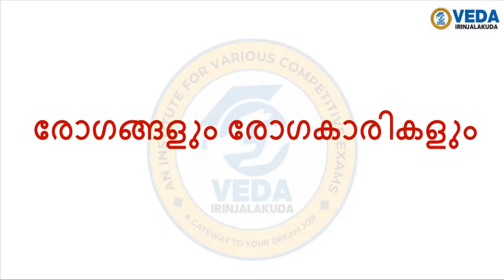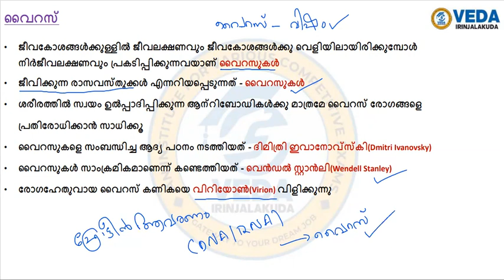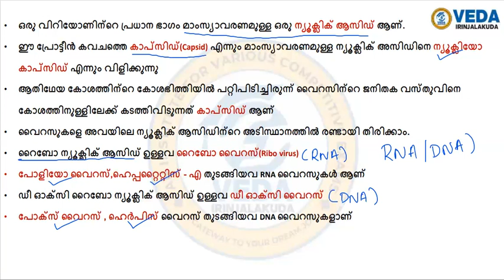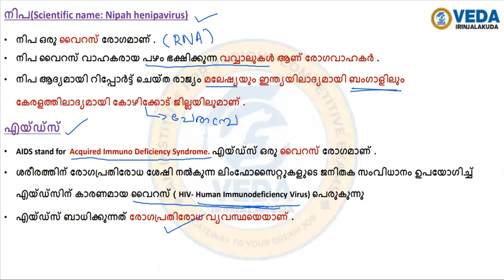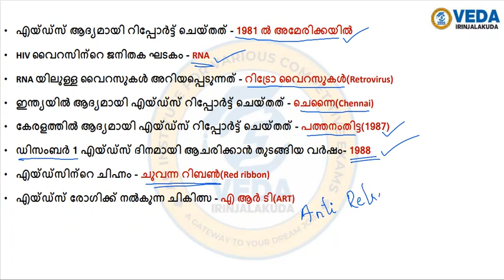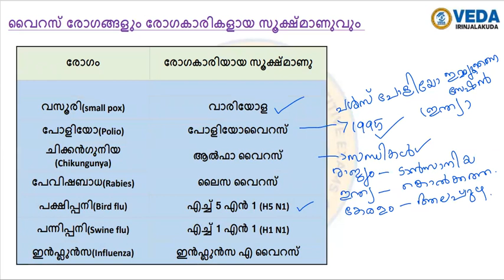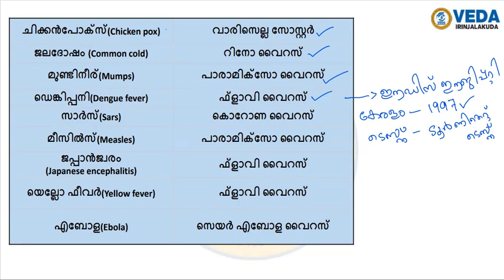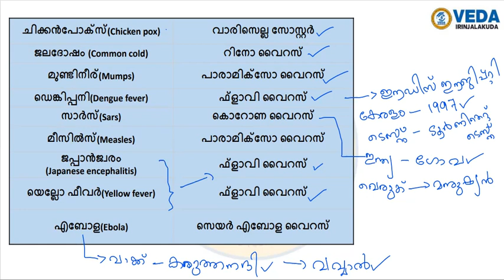വൈറസ് രോഗങ്ങൾ VIRUS DISEASES KeralaPSC LDC Degree Level